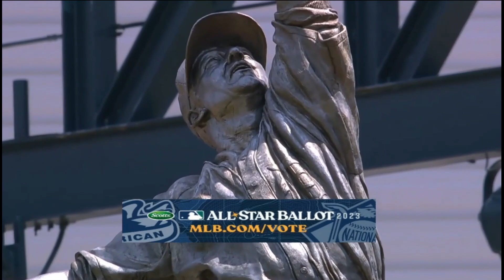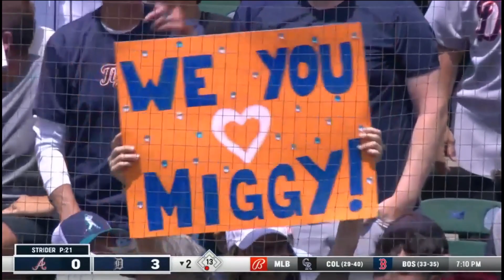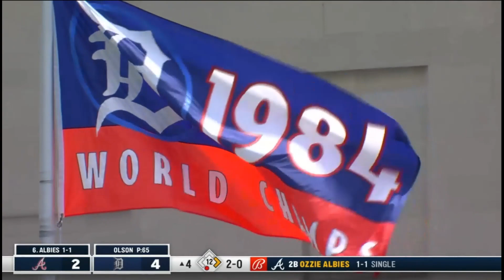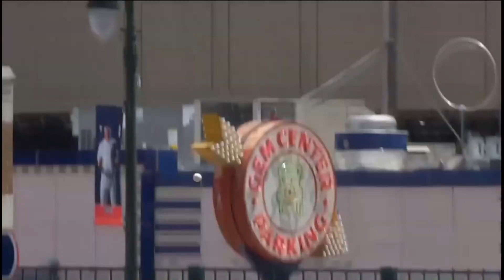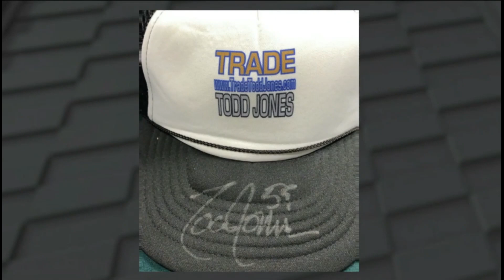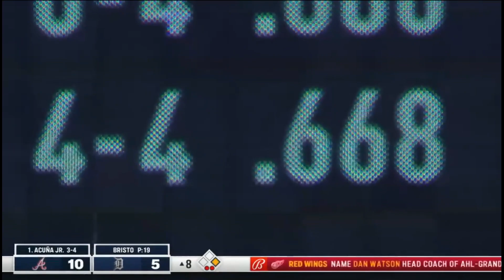MLB Atlanta Braves vs Detroit Tigers Game 1 FULL GAME - 14.06.2023